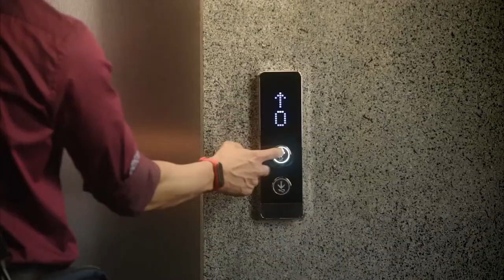Mi Band 4 Trailer Introduction Indian Edition Official Video